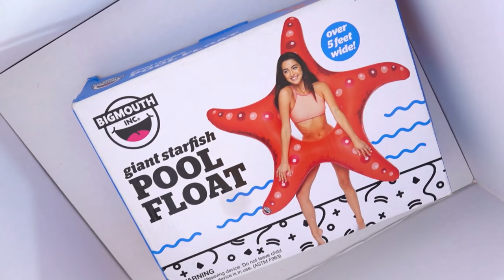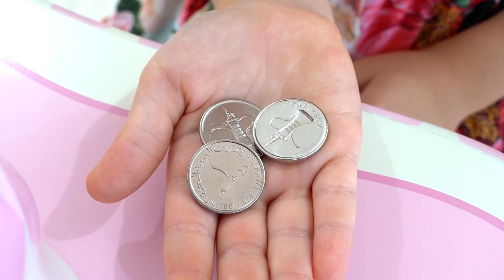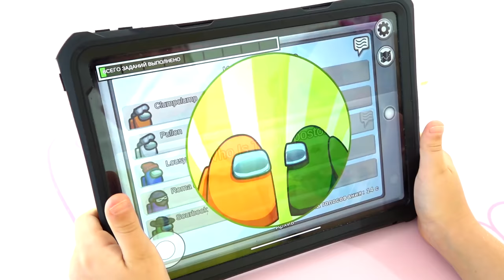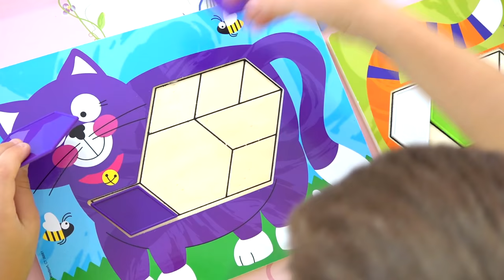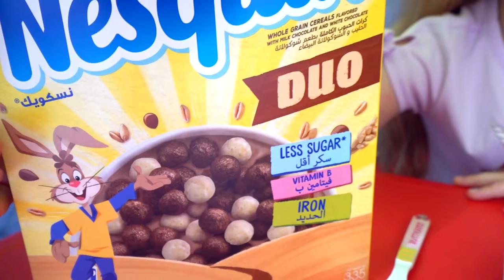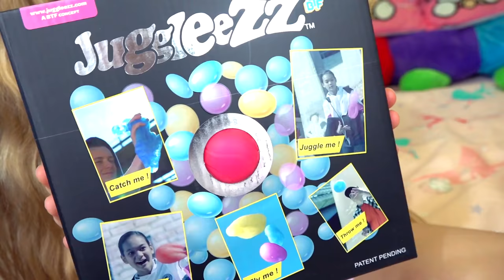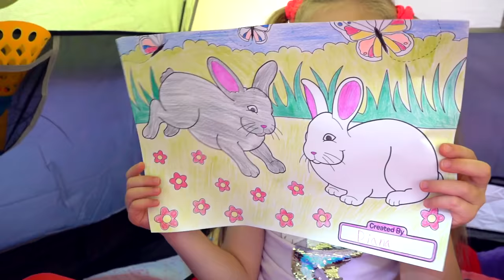Roma and Diana - Collection of the best Challenges for kids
Roma and Diana play the most popular Challenges for kids such as Pop IT Challenge, Spaghetti Challenge and 24 Hours in a Tent. Fun games for kids and the whole family to spend time together!